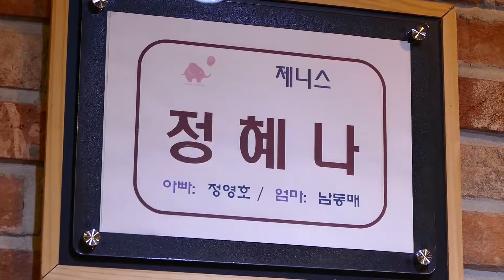20190630 정혜나아기 돌잔치